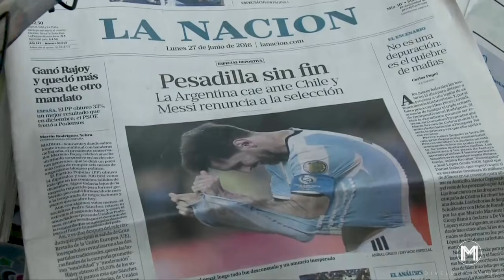Lionel Messi x KGF Version | Ravi Basrur | Football Edit | Tamil Tribute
Lionel Andrés Messi ; born 24 June 1987, also known as Leo Messi, is an Argentine professional footballer who plays as a forward for Ligue 1 club Paris Saint-Germain, formal FC Barcelona player and captains the Argentina national team.
Often considered the best player in the world and widely regarded as one of the greatest players of all time, Messi has won a record seven Ballon d'Or awards, a record six European Golden Shoes, and in 2020 was named to the Ballon d'Or Dream Team. Until leaving the club in 2021, he had spent his entire professional career with Barcelona, where he won a club-record 35 trophies, including ten La Liga titles, seven Copa del Rey titles and four UEFA Champions Leagues. A prolific goalscorer and creative playmaker, Messi holds the records for most goals in La Liga (474), a La Liga and European league season (50), most hat-tricks in La Liga (36) and the UEFA Champions League (8), and most assists in La Liga (192), a La Liga season (21) and the Copa América (17). He also holds the record for most international goals by a South American male (86). Messi has scored over 750 senior career goals for club and country, and has the most goals by a player for a single club.

SOURCE:
The Messi Era - Official Movie (MagicalMessi)

Song: Dheera Dheera
Album/Movie: KGF Chapter 1
Artist Name: Yash, Srinidhi Shetty
Singer: Ananya Bhat, Mohan Krishna, Santhosh Venky, Renjith Unni, Balraj Jagadeesh Kumar, Yogi Sekar, H.S.Srinivasa Murthy, Vijay Urs
Music Director: Ravi Basrur
Lyricist: Madhura Kavi
Music Label: MRT Music

Song Name: Sulthana
Movie: KGF Chapter 2
Singers: Male: Deepak Blue, Govind Prasad, Yogisekar, Mohan Krishna, Santhosh Venky, Sachin Basrur, Ravi Basrur, Puneeth Rudranag, Manish Dinakar
Female: Vaish
Lyrics: Madhurakavi
Music Label: Lahari Music & T-Series